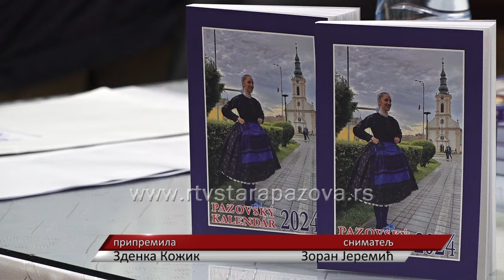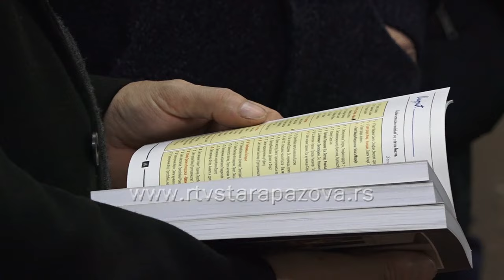Predstavljen Pazovački kalendar za 2024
Sinoć je u Staroj Pazovi predstavljen novi broj godišnjaka Pazovački kalendar, publikacija koja izlazi već 23. godinu i sadrži tekstove o aktuelnim temama i životu staropazovačkih Slovaka. Već po tradiciji promocija se održava polovinom decembra, i može biti lep poklon za božićne i novogodišnje praznike.  Kalendar se može kupiti za 550 dinara